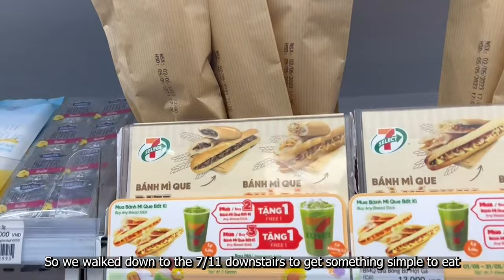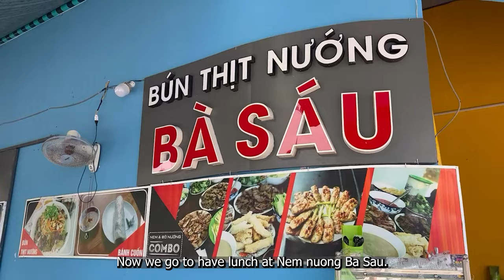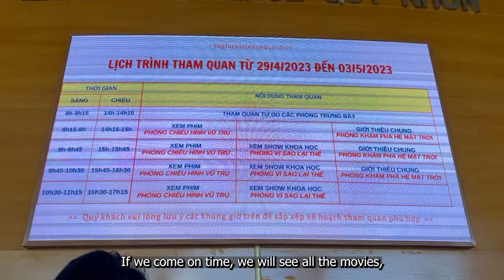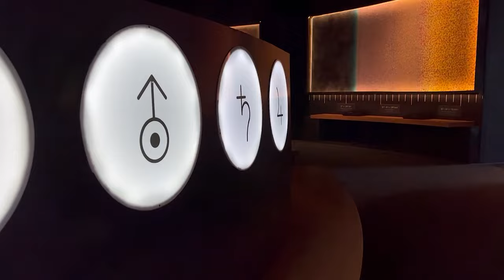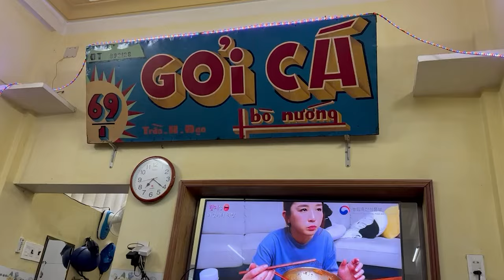vlog Quy Nhơn: Khám phá Explora Science. Ăn gì? Đi đâu trong nửa ngày?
Hii guys ♡
Đây là ngày đầu tiên của chuỗi video du lịch tại Quy Nhơn của mình.
☀️Hè này mình quyết định đi Quy Nhơn, một thành phố biển cực kỳ xinh đẹp của Việt Nam, nơi mà mình đã từng muốn đi rất lâu rồi nhưng giờ mới sắp xếp đi được.

🏝️Trong 3 ngày ở Quy Nhơn, bọn mình đã rất tận dụng thời gian để đi thăm thú rất nhiều điểm du lịch nổi tiếng trải dài 112km (Từ thôn Nhơn Lý đến Quảng trường Nghin Phong). Cùng mình trải nghiệm 3 ngày hè ở đây nhen!

Dưới đây là một số thông tin mình có nhắc đến trong video này:
🌸 Những quán mình đi